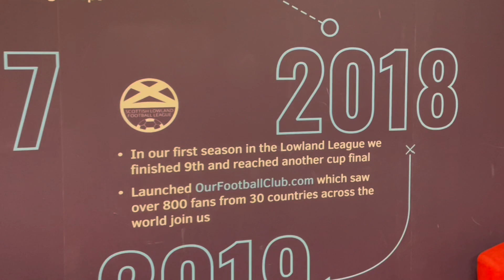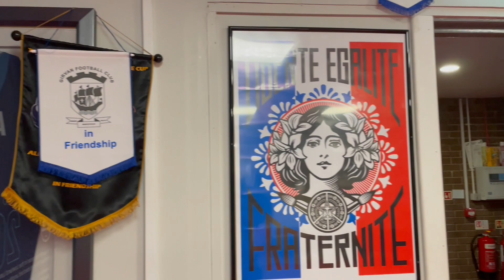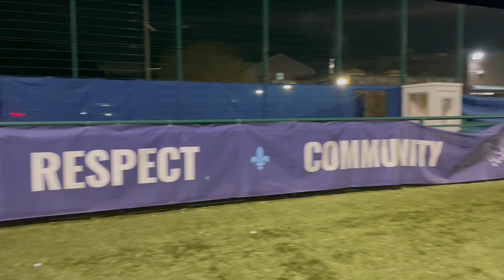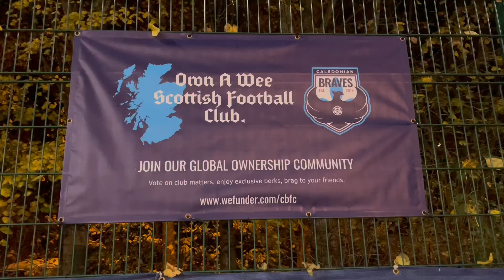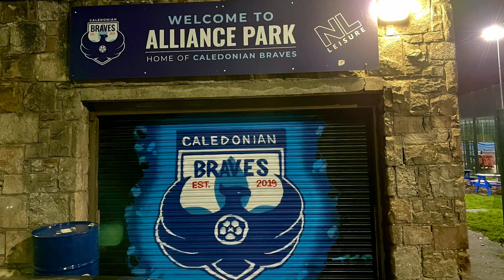Caledonian Braves v Tranent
Matchday vlog of the Lowland League game between Caledonian Braves FC & Tranent FC. Played at Alliance Park on Tuesday 7th November 2023. A massive thanks to everyone for their inpute especially the management team from both sides.

No media passes, no press box, just a Fitba fan filming games and talking to fans, players & officials.